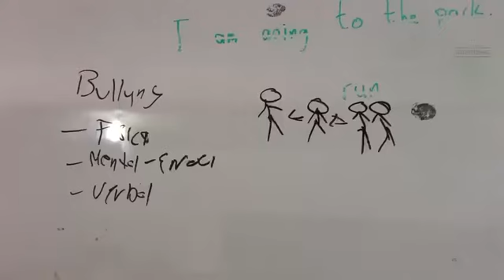Curso en contra del bullying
Personal de la Dirección General de Seguridad Ciudadana y Protección Civil de la AlcaldíaCuauhtémoc impartió un curso en contra del bullying para estudiantes de la Secundaria Héroes de Chapultepec